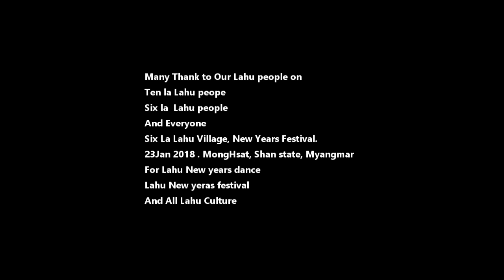Lahu Belief- 9 Generation of Belief (Pray by Camvuh Tala) Blessings may the anointing be upon you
00:00  Naca Siyie
00:05  Kawya Shaya in this world, no matter where
01:35   Almighty God
09:40  Thank for watching

6 la, Lahu Village, New Years Festival.
23Jan 2018. MongHsat, Shan state, Myangmar

6 la,  လားဟူကျေးရွာ နှစ်သစ်ကူးပွဲတော်။
၂၃ ဇန်န၀ါရီ ၂၀၁၈။ မိုင်းဆတ်၊ရှမ်းပြည်နယ်၊မြန်မာ

六拉。拉祜村，過年。
2018 年 1 月 23 日。MongHsat，撣邦，緬甸

Ten La, Lahu people came to
Six La Lahu Village, New Years Festival.
23Jan 2018. MongHsat, Shan state, Myanmar

10 la လားဟူလူမျိုးများလည်း လာကြသည်။ 6 လား.လားဟူကျေးရွာ
နှစ်သစ်ကူးပွဲတော်။ ၂၃ ဇန်န၀ါရီ ၂၀၁၈။ ရှမ်းပြည်နယ်၊ မိုင်းဆတ်

十拉、拉祜人來到
六、拉拉祜村，過年。
2018 年 1 月 23 日。MongHsat，撣邦，緬甸

Many Thank Our Lahu people on
10 la Lahu people
6 la  Lahu people
6 La Lahu Village, New Years Festival.
23Jan 2018. MongHsat, Shan state, Myangmar.
For Lahu New years dance
Lahu New yeras festival.
And All Lahu Culture.

လားဟူလူမျိုးများကို ကျေးဇူးအများကြီးတင်ပါသည်။
10 la လားဟူလူမျိုးများ
6 la လားဟူလူမျိုးများ
လူတိုင်း
6 la  လားဟူကျေးရွာ၊ နှစ်သစ်ကူးပွဲတော်။
၂၃ ဇန်န၀ါရီ ၂၀၁၈။ မိုင်းဆတ်၊ရှမ်းပြည်နယ်၊မြန်မာ။
လားဟူနှစ်သစ်ကူးအကအတွက်
လားဟူနှစ်သစ်ကူးပွဲတော်။
နောက်ပြီးတော့ လားဟူ ယဉ်ကျေးမှု အားလုံးပေါ့။

非常感謝我們的拉祜族人
10個拉祜族
6 拉祜族
和每個人
6 拉拉祜村，過年。
2018 年 1 月 23 日。 MongHsat，撣邦，緬甸
拉祜新年舞
拉祜新年節
和所有的拉祜文化